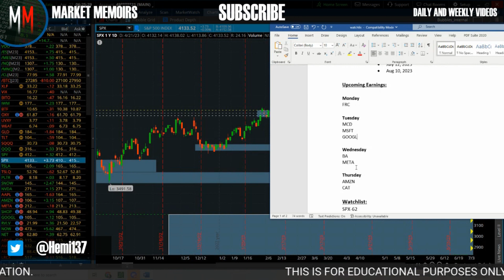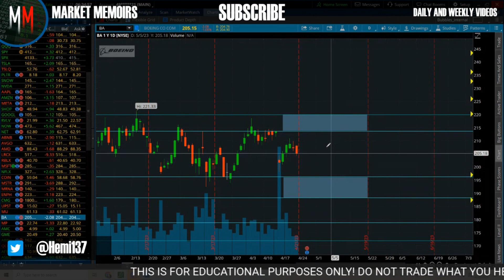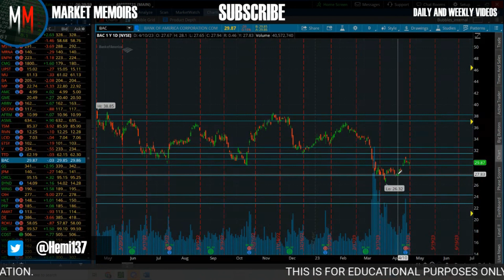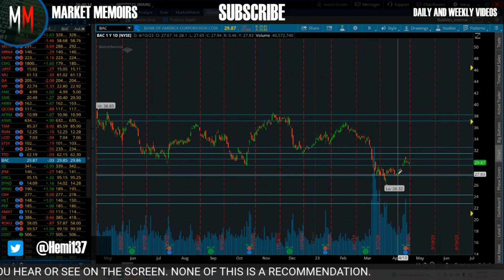ON THE BRINK OF RECESSION? 📈 📉 | SPX